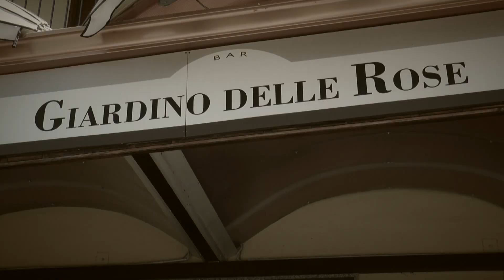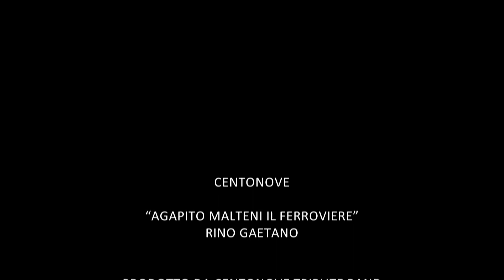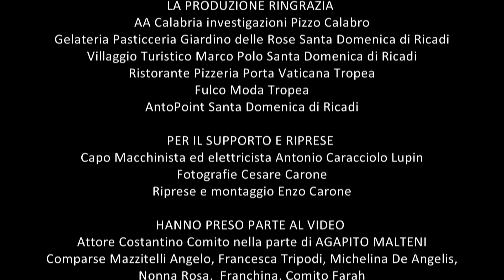1 Agapito Malteni